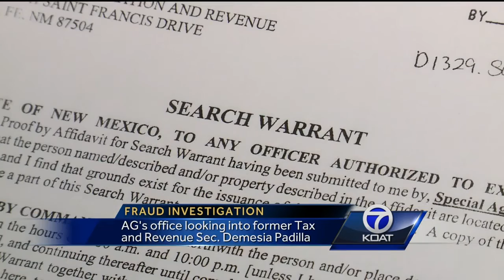VIDEO: Keller on Padilla investigation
AG's office looking into former Tax and Revenue Sec. Demesia Padilla.